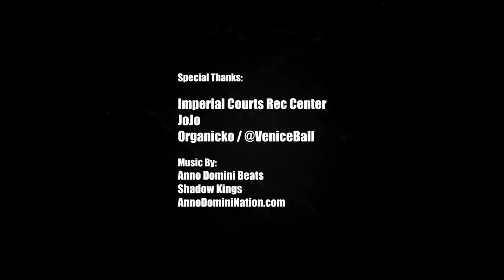Brandon Jennings & Kwame Alexander Show OUT In Game For Kids In Watts!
Here is the "Hooping" game recap from Imperial Rec Center ft. Brandon Jennings, Kwame Alexander, Sek Henry, and more.